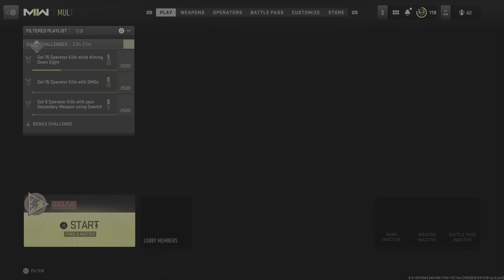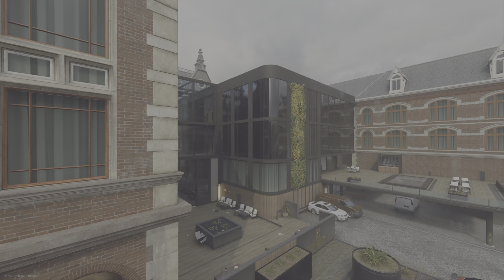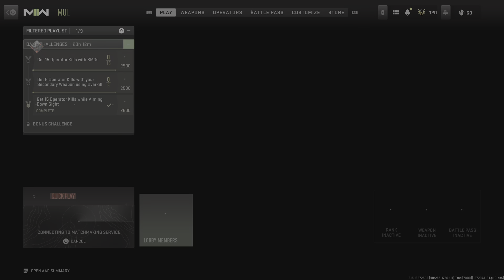Call of Duty: Modern Warfare II_20230106004712